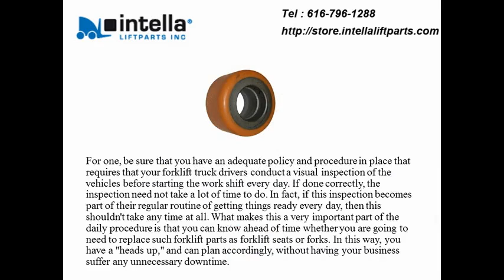Forklift Seats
Browse our superior quality Forklift seats offering here. Huge selection, lots of different types in stock with same day shipping of Toyota forklift forks.